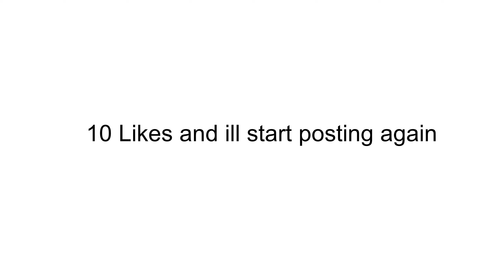The Fastest Controller Player Returns...( 3rd Return vid lol)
JavaWTF